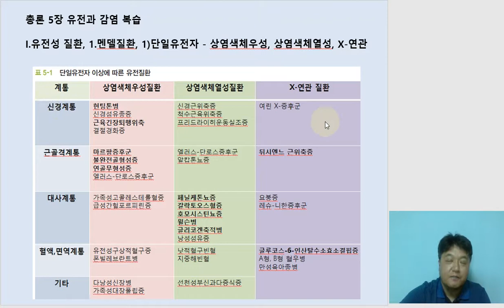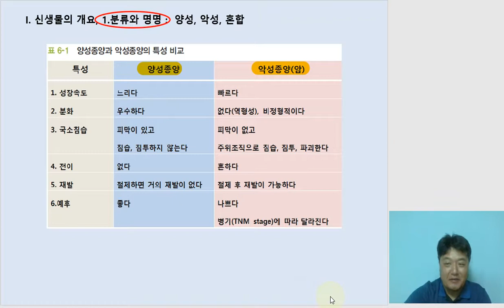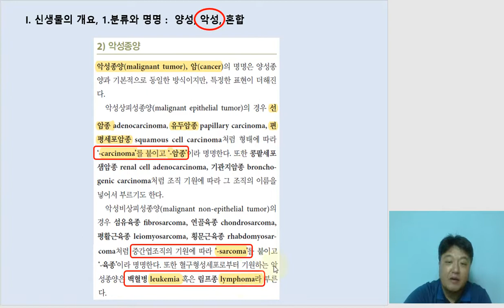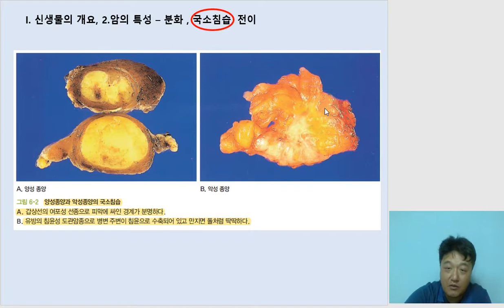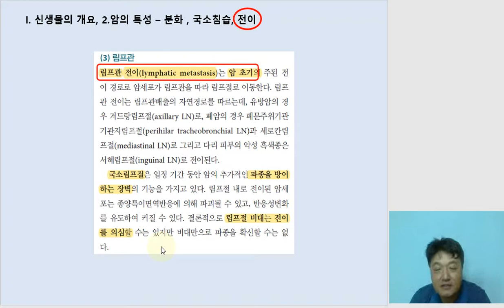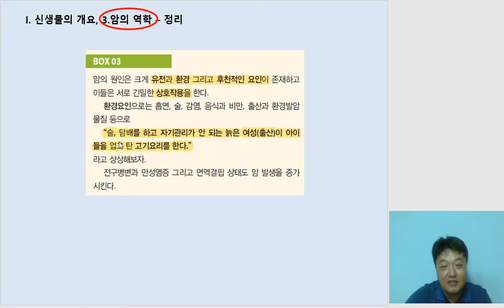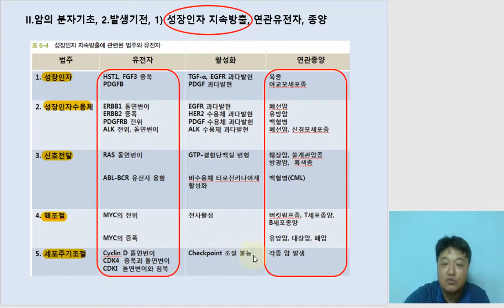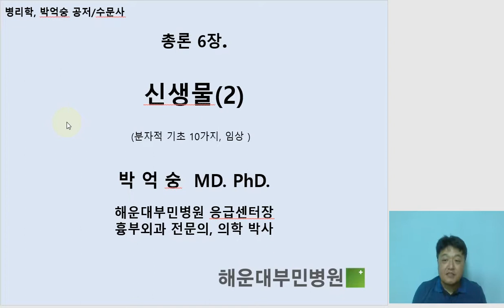병리학 총론6장 신생물(1) 20200820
병리학 박억숭/수문사, 총론6장 신생물(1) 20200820
현직 의사인 저자가 직접 강의합니다.
간호학과, 보건-의료 관련 학과 학생을 위한 병리학 동영상 강의